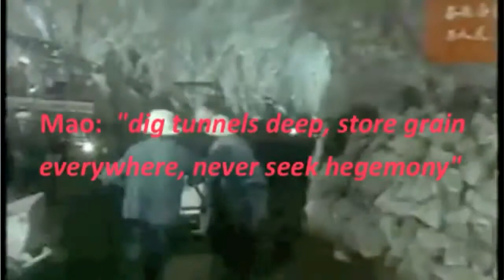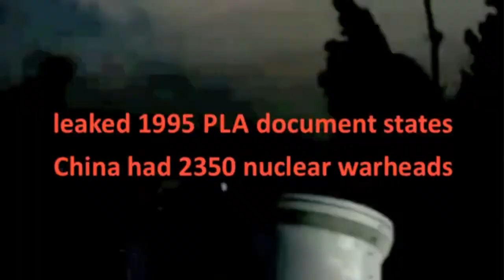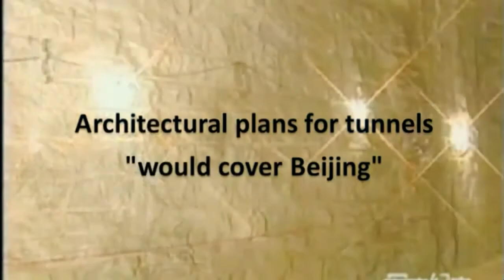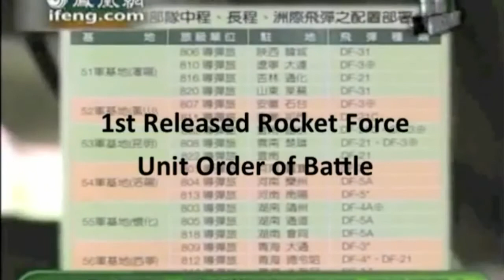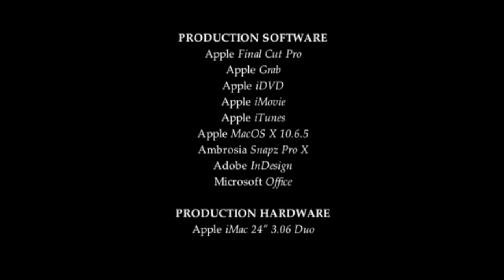Chinese Strategic Tunnels - Underground Great Wall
Underground Great Wall - Chinese Strategic Tunnels - Chinese nuclear war heads - Third World War